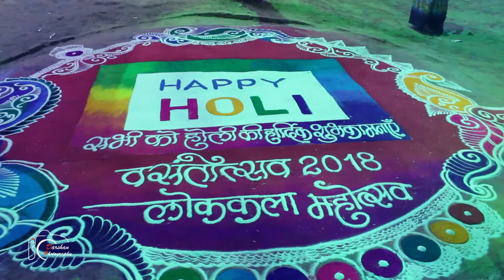Sanskruti Kunj Gandhinagar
સંસ્કૃતિ કુંજ ( વસંત ઉત્સવ )ની નાનકડી ઝલક

Voice :- Hetalben Barot